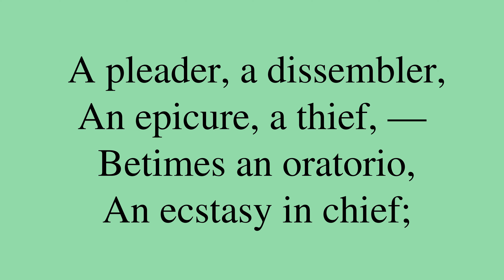Poem by Emily Dickinson: “The Oriole”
“The Oriole”, by Emily Dickinson.    *** Be sure to check out for a bunch of neat machine learning applications, for new and intimate ways to interact with media content!